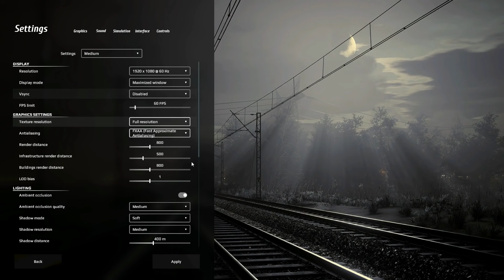SimRail - The Railway Simulator | Demo 2021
Welcome, friends, the video today is very special 🔥 Try the demo version of the amazing SimRail train simulator game, which was officially launched for the trial version on October 1 through the Steam store.
اهلا بكم يا اصدقاء , الفيديو انهاردة مميز جدا 🔥 تجربة النسخة التجريبية من اللعبة الرائعة لمحاكي القطارات SimRail والتي تم اطلاقها بشكل رسمي للنسخة التجريبية منها في 1 من شهر اكتوبر عبر متجر ستيم .
We will take an educational tour and explore the game for the first time and find out the conditions of its operation
It is worth noting that the total size of the game is only 6 GB, and this is suitable for everyone
سنأخذ جولة تعليمية واستكشاف اللعبة لأول مرة ومعرفة شروط تشغيلها
ومن الجدير بالذكر ان الحجم الكلي للعبة 6 جيجا فقط وهذا مناسب للجميع
Compete strongly in this game both Train sim world & Train simulator
تنافس بقوة هذه اللعبة كل من Train sim world & Train simulator